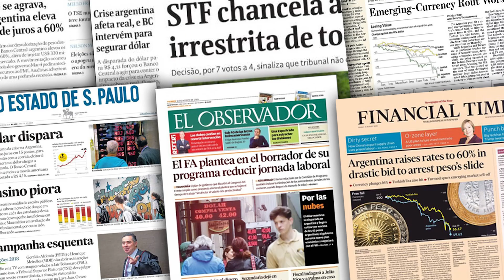Muy Jardon | Para tener éxito hay que trabajar duro (Ft. Virginia Sanhouse) - Ep.72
Hoy nos visita Virginia Sanhouse la cual es una gran estrella mejor conocida
por su cuenta de TikTok “virginiasanhouse” donde publica videos de baile. Su contenido le ha otorgado más  de 4.4 millones de seguidores en la plataforma.

¡No te pierdas ni un solo segundo de este episodio!